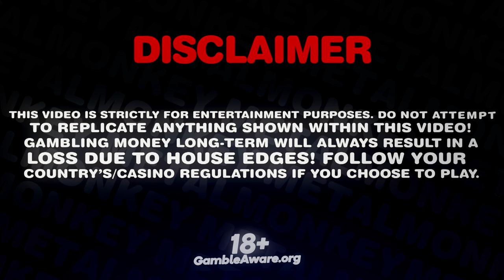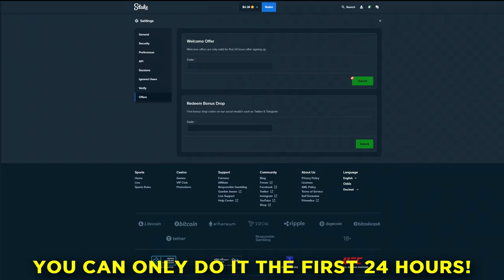JUICY FRUITS VS JUICY FRUITS MULTIHOLD!